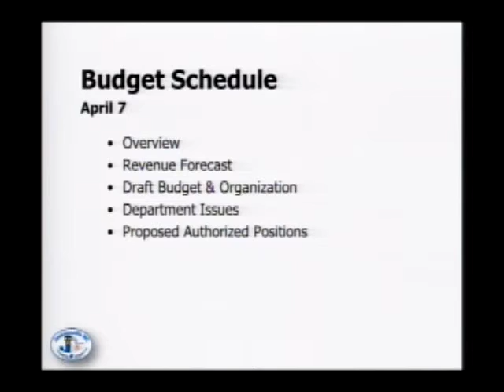CIty Council Special Meeting April 28 part 1